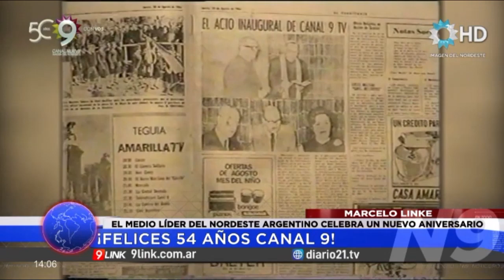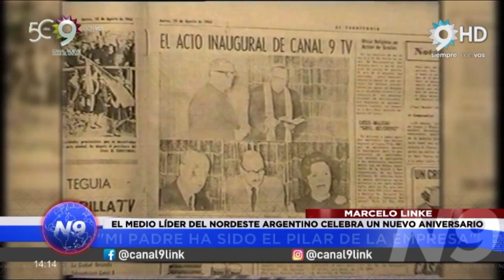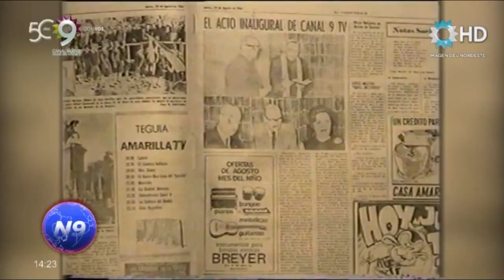N9 - ¡FELICES 54 AÑOS CANAL 9 DE RESISTENCIA, CHACO !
MARCELO LINKE
EL MEDIO LÍDER DEL NORDESTE ARGENTINO CELEBRA UN NUEVO ANIVERSARIO